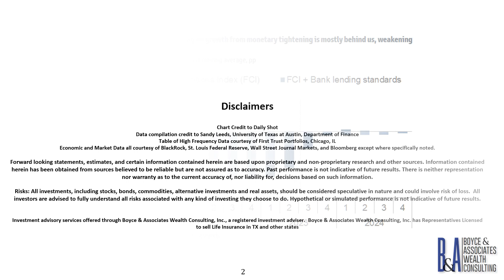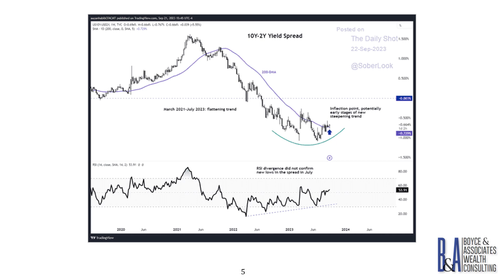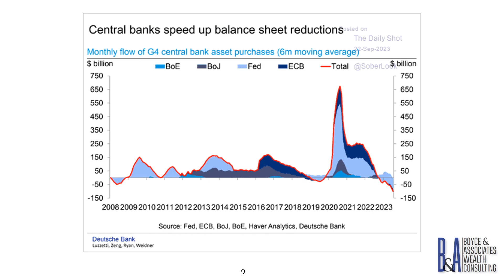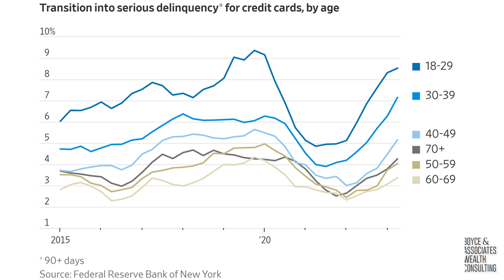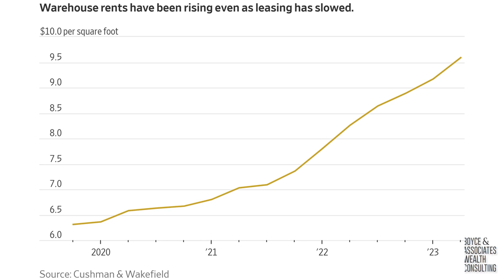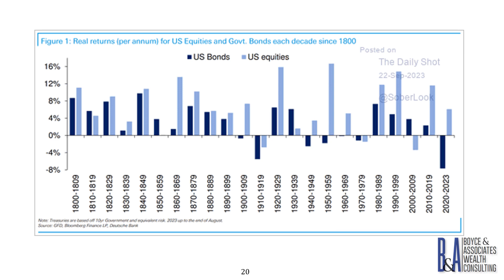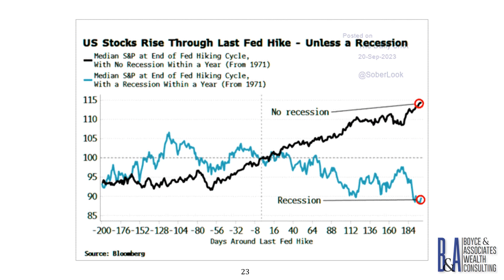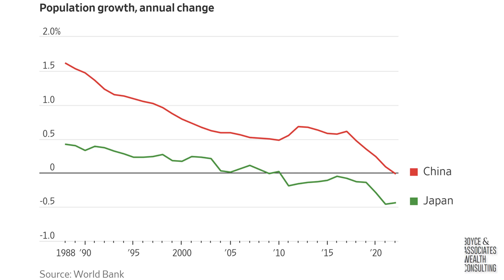Boyce & Associates Charts of the Week September 25, 2023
This week, Eric Boyce, CFA discusses:
1. the timing of the lagged effect of monetary tightening
2. Interest rates are rising again, but the yield curve is steepening
3. Lots of compelling reasons to expect an economic soft landing; however, risks remain and some data like the Leading Economic Indicators still would support recession
4. Trend data and correlations do forecast economic slowdown
5. earnings and economic forecasts can be volatile, but recent trends have been positive